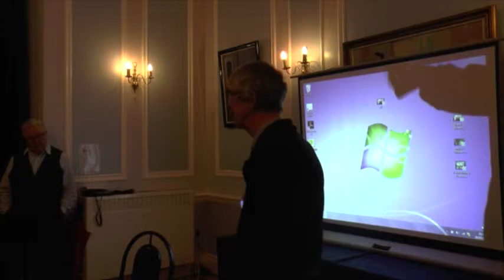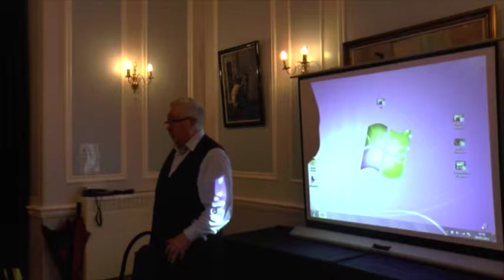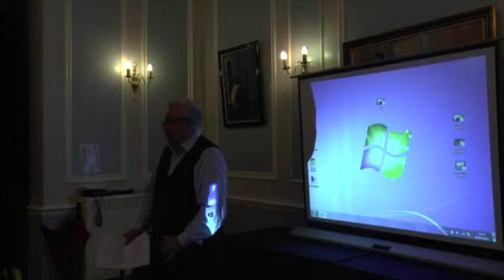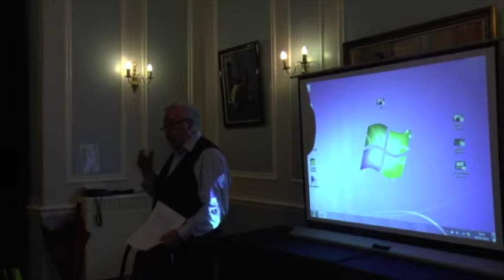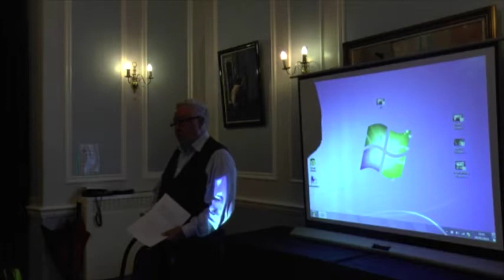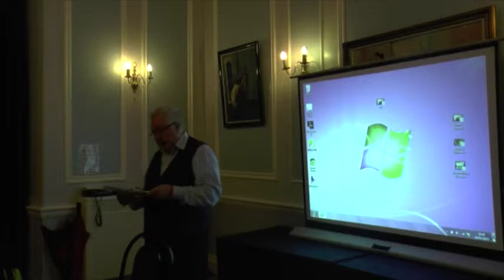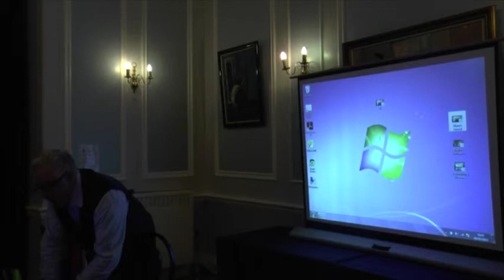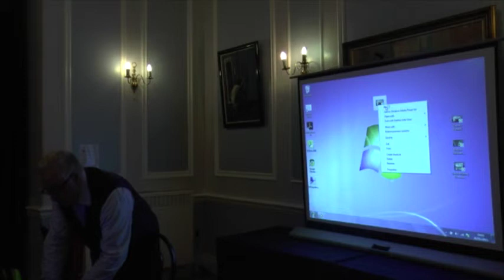SHAPED - Aftermath: After Diana - The Theory of Offending Death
This is a SHAPED talk, part of the Aftermath Series presented on 28th January 2015 by Professor Douglas Davies at Hatfield College, Durham University, UK.